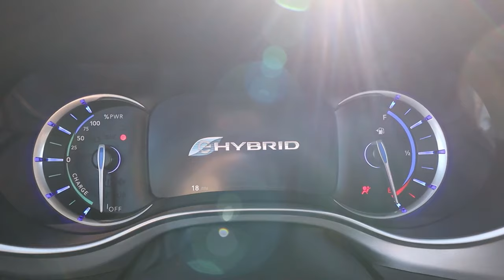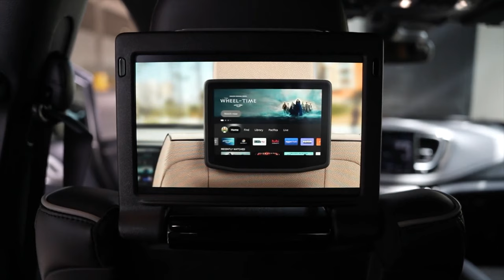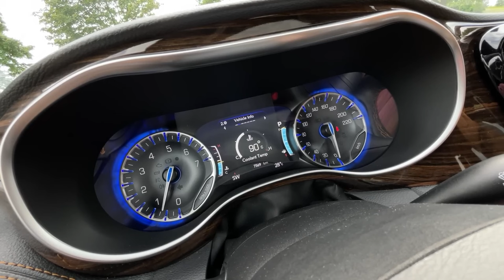ALL-IN-ONE Minivan - 2025 Chrysler Pacifica - Practical, Luxurious, Fun to Drive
The new Chrysler Pacifica is going to cement its place as the top minivan in the US market.

The redesign of the 2025 MY brings tons of changes, outside and inside.

A V6 petrol engine powers the plug-in hybrid system, and we expect an all-electric Pacifica in the foreseeable future.

Find all the details about the new 2025 Chrysler Pacifica in our latest video.

Contents:
00:00 Intro
00:38 2025 Chrysler Pacifica redesign
02:00 Hybrid specs
02:48 Pacifica electric minivan
03:20 Best models
04:10 Conclusion